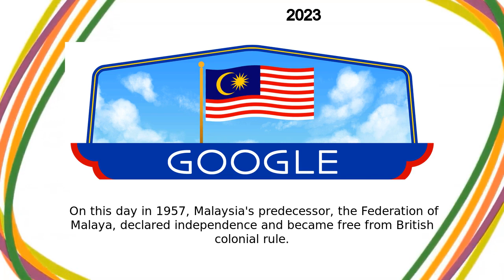ሃሪ መርዴካ 2023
ሃሪ መርዴካ 2023 google doodle was shown on the google home page in multiple countries.
Today's Doodle celebrates Hari Merdeka, Malaysia’s National Day  On this day in 1957, Malaysia's predecessor, the Federation of Malaya, declared independence and became free from British colonial rule  Over 20,000 people gathered to hear the national anthem and watch government officials raise the Malayan flag  The first Prime Minister shouted “Merdeka” seven times, which means “free” in Malay The public holiday falls on the 31st of August, but Merdeka celebrations are seen throughout the whole month and extend to Malaysia Day on September 16th In the morning, parade marchers gather at Merdeka Square and set off in decorated cars and traditional clothing  Cultural performances display a range of backgrounds in the country, and patriotic songs like Tanggal 31 and Satu Malaysia are sung  Photography, singing, and athletic competitions take place and school children put on performances  Patriotic decorations and Malaysia’s flag, like the one waving in today’s Doodle, adorn office and government buildings, homes, and cars Selamat Hari Merdeka, Malaysia!